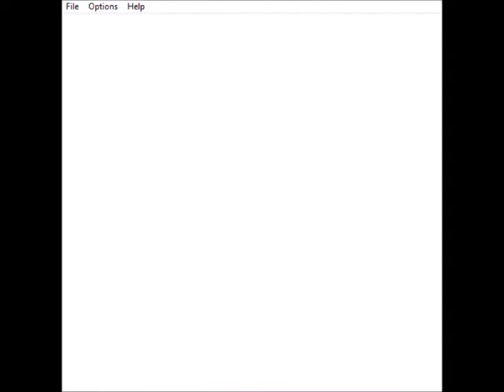Pokémon Orange Walkthrough Part 7 Catching our way to Mikan Island!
Hey guys so I wanted to continue the next part in Pokemon Orange this is part 7. This hack is of Pokemon Crystal for the Gameboy color. In this Episode we had to catch some interesting pokemon who you ask? well find out now!! Also, I had to train behind the scenes, so I don't bore you guys with it. I added a new team member, and I also caught a male pikachu off screen so it can be in order of having three males and three females. I always do that to balance the team I have, with that said Enjoy!